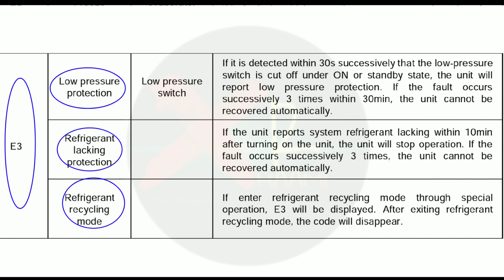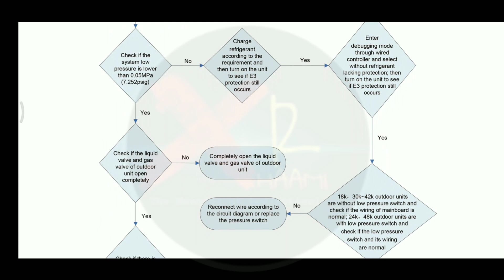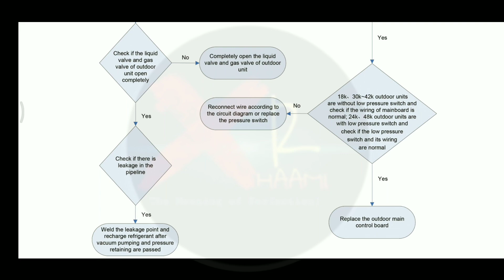E3 Error Code Air Conditioner - Gree Air Conditioner Troubleshooting Guides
Gree ac e3 error code,
How to fix e3 error in gree air conditioner,
Gree ac e3 error,
The complete solution for e3 error in gree ac

gree electric,
gree air conditioners,
gree air conditioner manual,
gree air conditioner catalog,
gree air conditioner review,
gree china,
gree middle east,
gree Indonesia,
gree air conditioner amazon,
gree mini split review,
she 000651,
gree mini split manual,
gree air conditioner wifi,
gree ac wiki,
gree mobile air conditioner,
gree electric subsidiaries,
gree 18000,
gree air conditioner in pakistan,
gree solar air conditioner,
gree mini split troubleshooting,,
gree split ac manual,
gree air conditioner parts,
chinese air conditioner manufacturers,